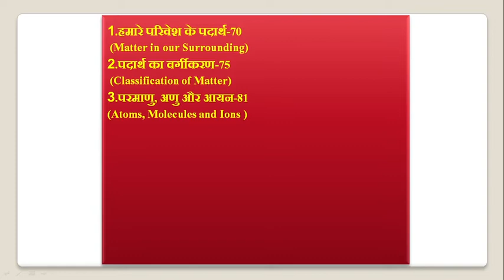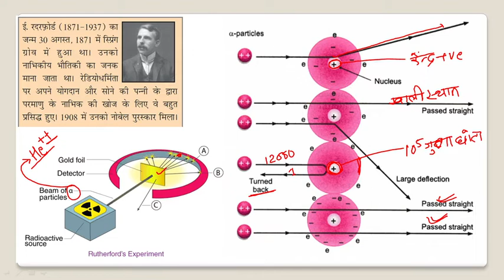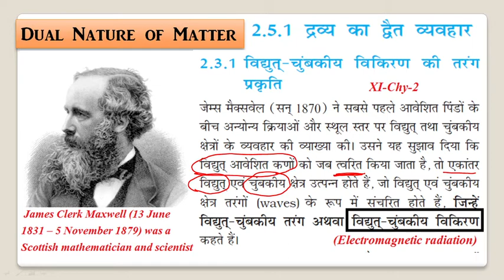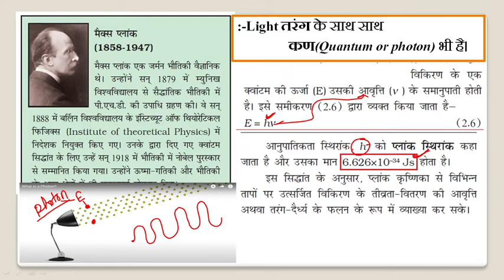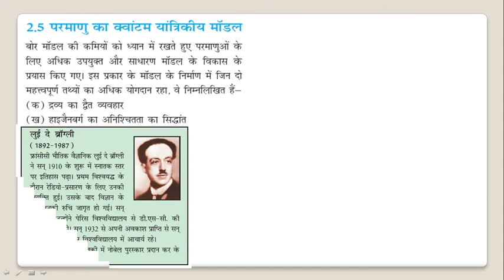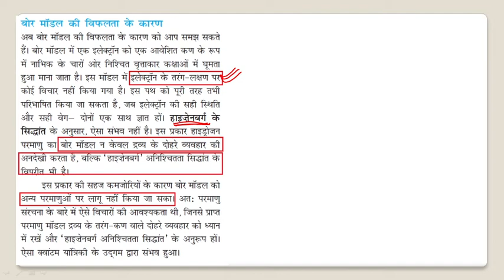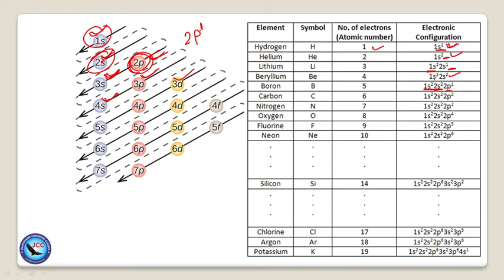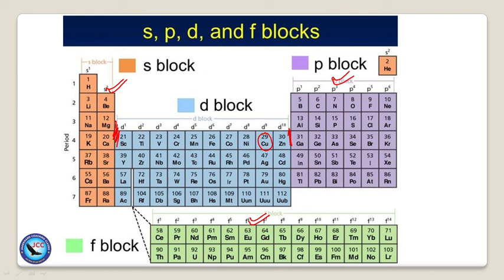14.(science) 4.Atomic Structure & Dual Nature of Matter Aufbau + Pauli Principle Hund Rule Part II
JHARKHAND HISTORY(JCC JHARKHAND COACHING CLASSES)